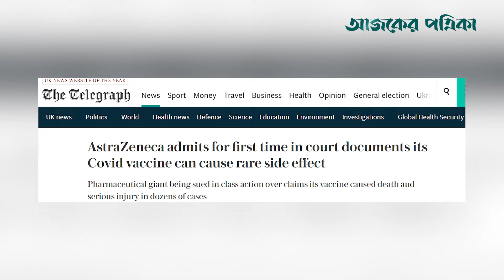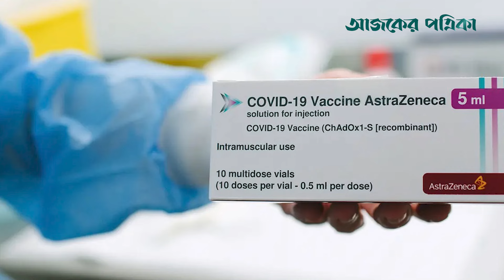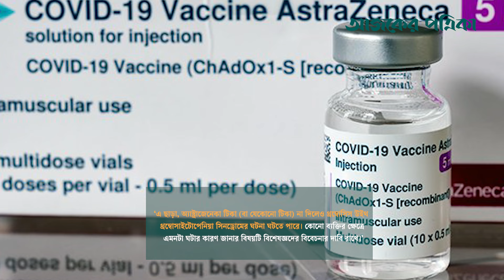কোভিড টিকার পার্শ্বপ্রতিক্রিয়ার কথা স্বীকার, অ্যাস্ট্রাজেনেকাকে গুনতে হবে বড় ক্ষতিপূরণ | AJP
ব্রিটিশ-সুইস ওষুধ নির্মাতা কোম্পানি অ্যাস্ট্রাজেনেকা স্বীকার করেছে যে, তাদের তৈরি কোভিড টিকার পার্শ্বপ্রতিক্রিয়া আছে। বিশ্লেষকেরা বলছেন, কোম্পানিটির এই স্বীকারোক্তির ফলে প্রতিষ্ঠানটিকে বিপুল পরিমাণ জরিমানা গুনতে হতে পারে।